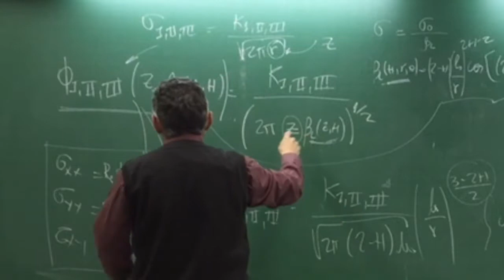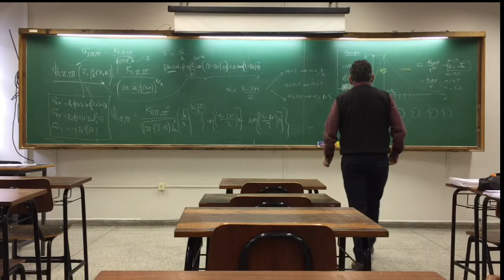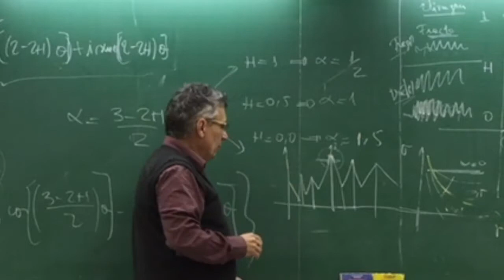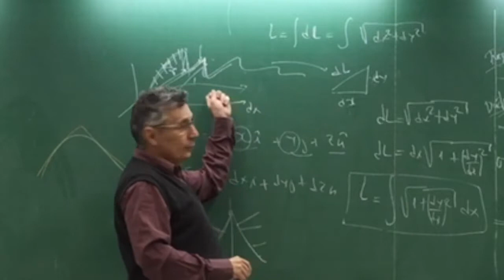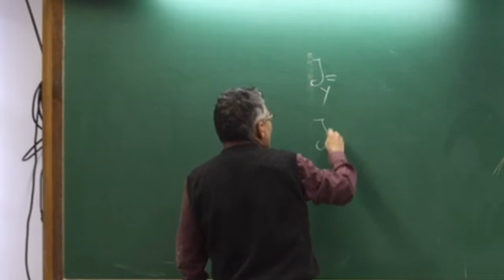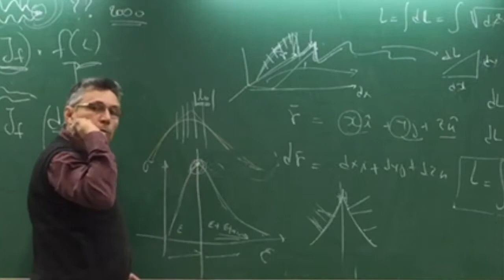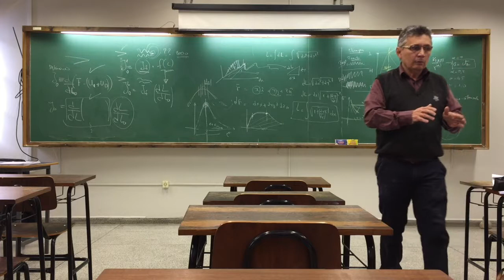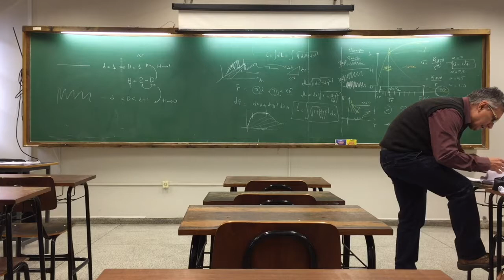6a Aula Mecanica da Fratura Fractal 2_2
Nesta sexta aula descreve-se a...